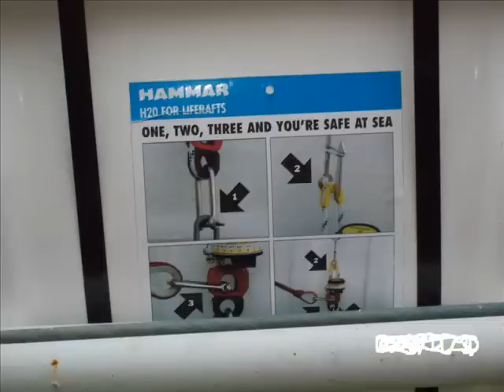2011-08-27 Dziś nad ranem znów zatonął kuter w Kołobrzegu.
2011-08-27 Dziś nad ranem znów zatonął kuter w Kołobrzegu.
Jest to już drugie tonięcie tego kutra .
Jak podają Publikatory -- zgodnie z sovieckimi tradycjami  zatopionemu kutrowi asystuje Akcja - KAMISJA Ochrony Środowiska, Władz Portu, Urzędu Morskiego i innych Oficjeli z których jedynie Straż Pożarna coś robi ( co ? Tajne, nie napisano/nie powiedziano) .
Kamisja obraduje , jak dawniej Egzekutywa jedynej słusznej Partii, zaś jak podał TVP info .
." teraz port czeka na decyzję towarzystwa, które ubezpieczyło kuter".
Czyli dalej  decydują TOWARZYSZE! J
A kto wydaje na takie samotonące kutry  Certyfikaty Bezpieczeństwa -- to ściśle tajna informacja .
Tajne specjalnego znaczenia aby przypadkiem winnemu krzywda się nie stała.